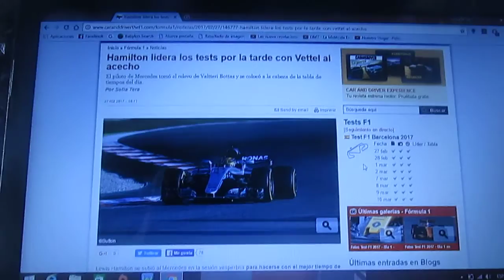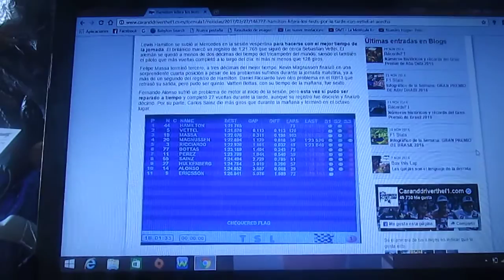Resumen Día 1 sesión vespertina Pretemporada 2017 de F1